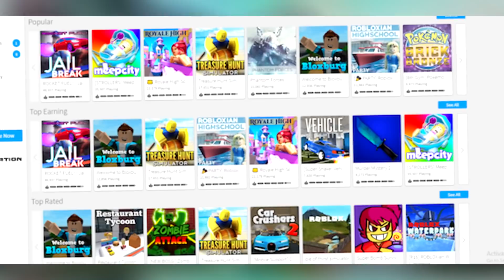MEU DEUS ROBLOX...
✔︎ O roblox sempre faz atualizações e depois tira elas...